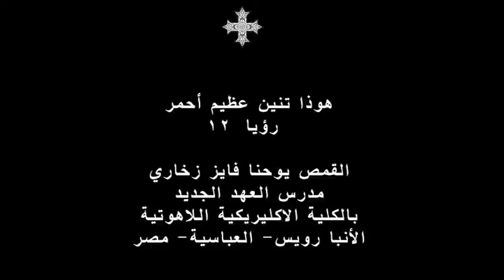هوذا تنين عظيم أحمر_ القمص يوحنا فايز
هوذا تنين عظيم أحمر
وظهرت أية أخرى في السماء، هوذا تنين عظيم أحمر
معنى أخرى
هل الشيطان ينتصر ليلبس تيجان؟
الشيطان يجر ثلث نجوم السماء أي النسبة الأقل من ملائكة السماء
عتاب إلى الله: لماذا طرح الشيطان إلى الأرض ثم خلقينا في نفس المكان!
الفرق بين الفردوس والهاوية
الفردوس سعادة دون إسعاد
الهاوية عذاب دون تعذيب
نحن البشر والشياطين على الأرض
ما معنى أن المسيح مات على الصليب؟
تم تقييد الشيطان وإمكانياته بعد الصليب بواسطة المسيح له المجد